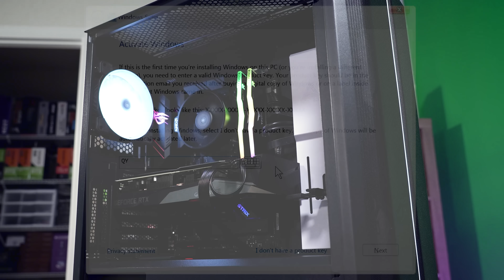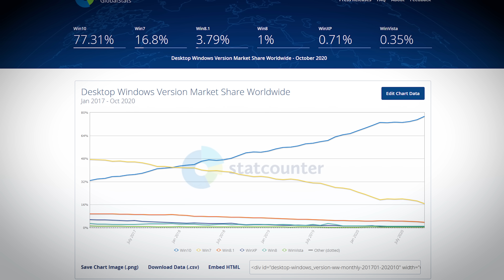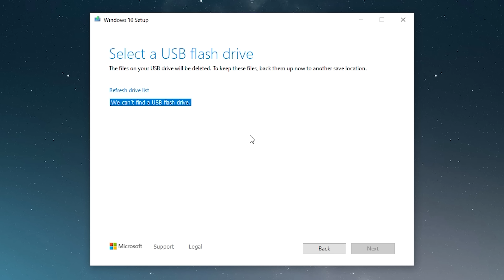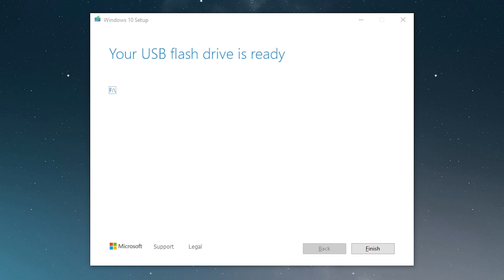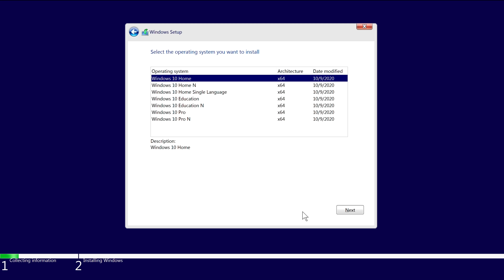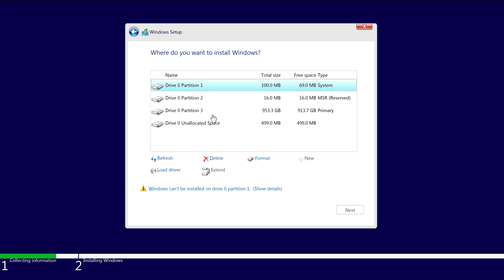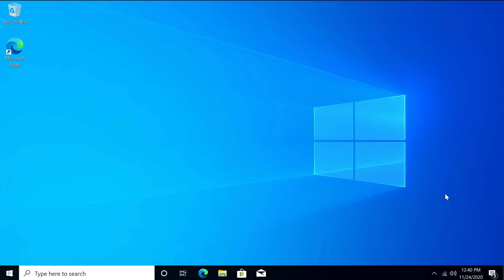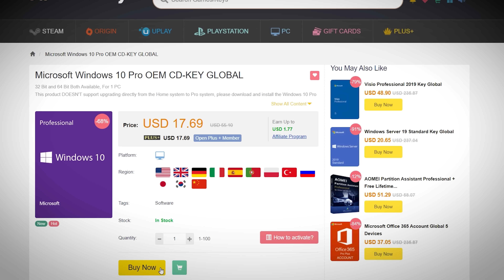How To Install Windows 10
Let's install Microsoft Windows 10 and activate! Here's how!

2x Pixio PX277 Prime 165Hz IPS Monitors